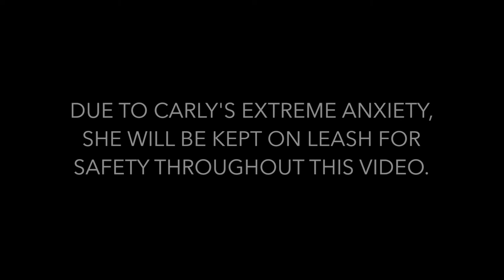Carly | 8 Month Old Jack Russell Terrier Mix | Anxiety Training | Small Dog Training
Take a look at the progress we were able to make with Carly in just 2 weeks!